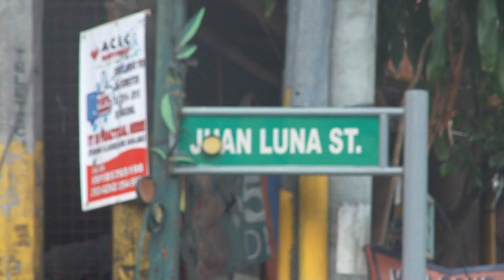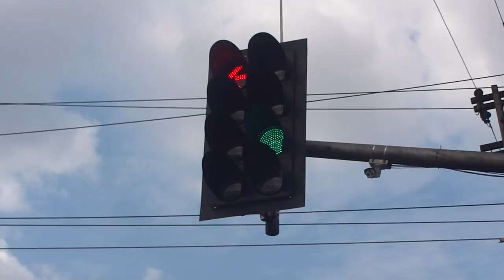File footage - Tondo - Juan Luna, street scene (Manila; 11-12-2014) HD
DESCRIPTION: Tondo - Juan Luna, street scene
LOCATION: Manila
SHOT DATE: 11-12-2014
FORMAT: HD 1080